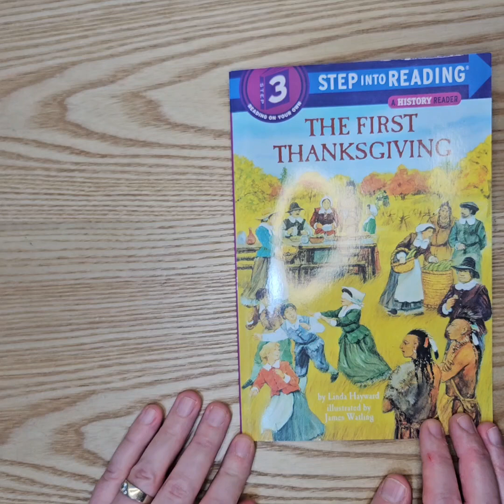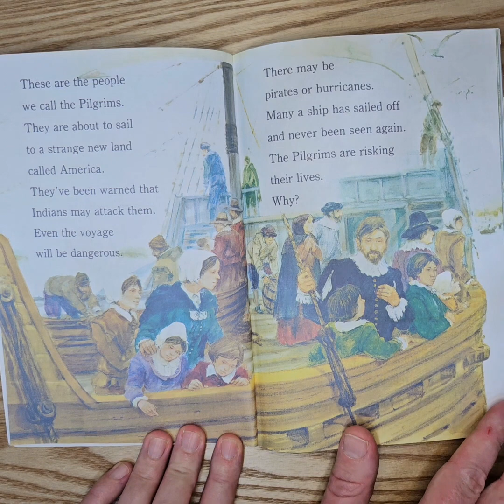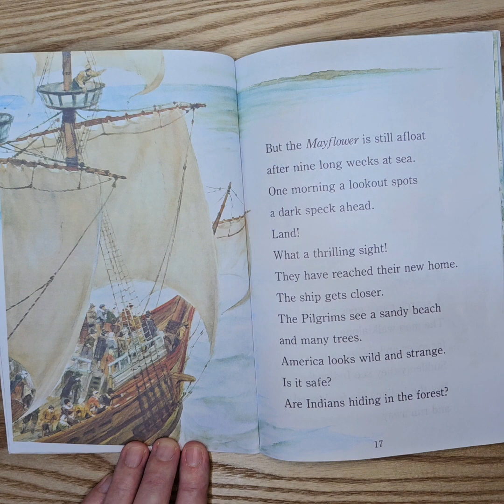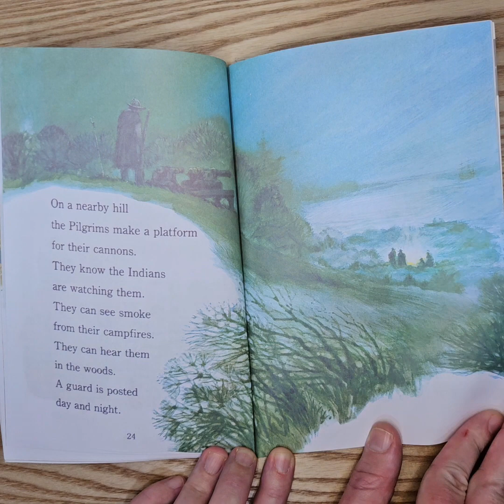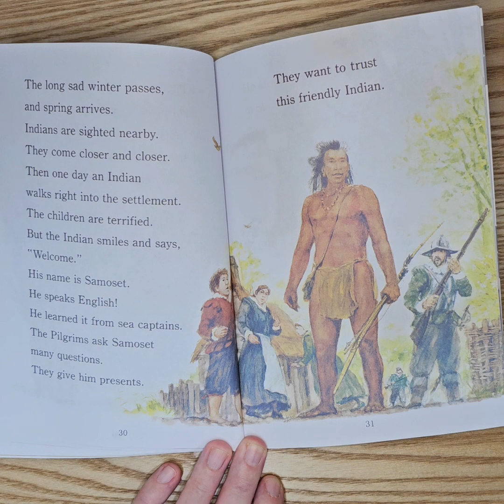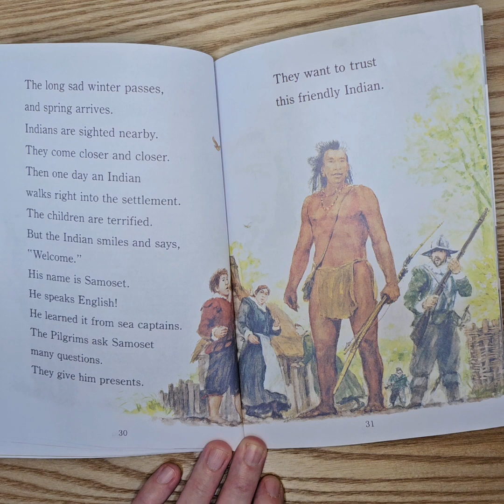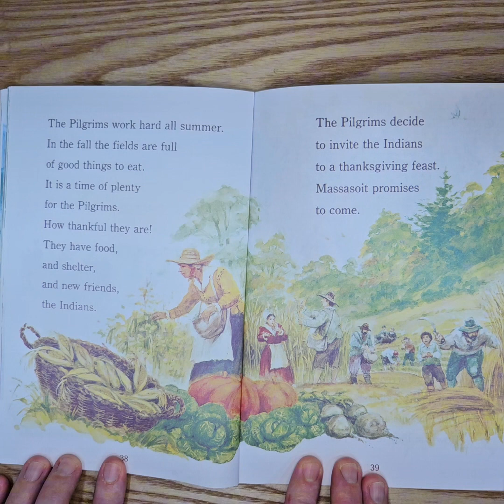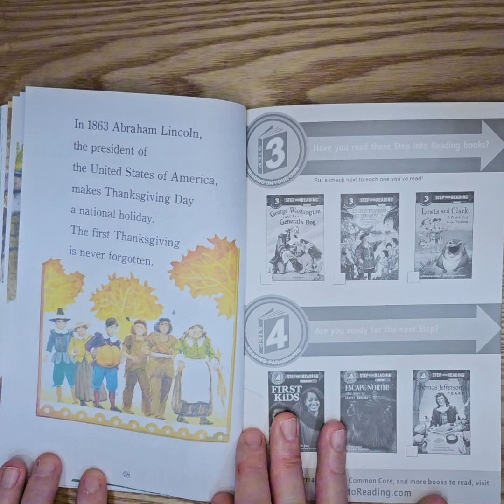The First Thanksgiving : Step Into Reading 3